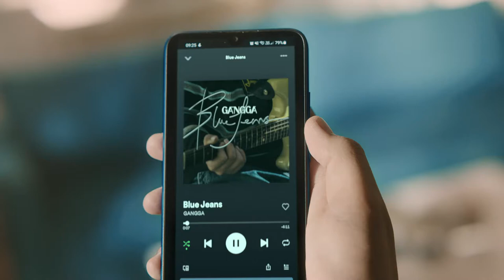Spotify Wrapped 2021 'Pant-demic' x GANGGA 'Blue Jeans'